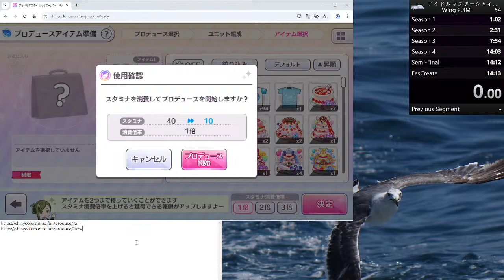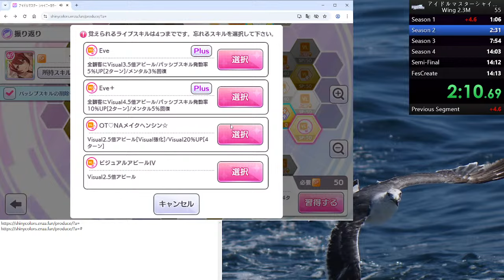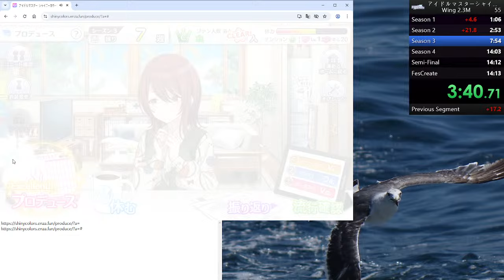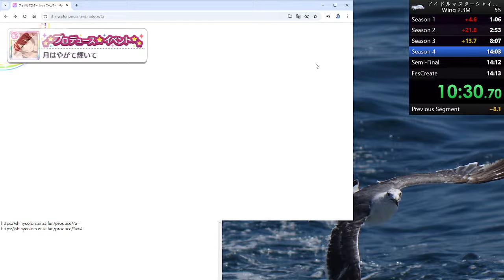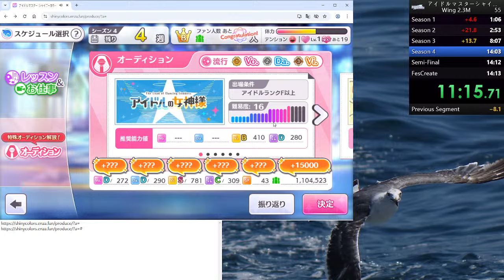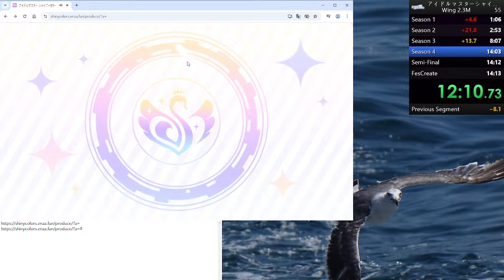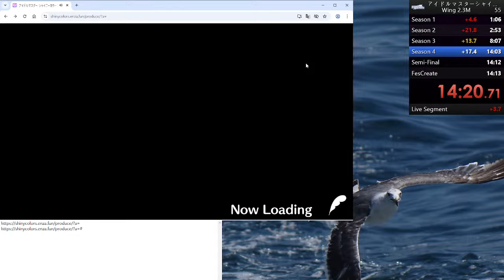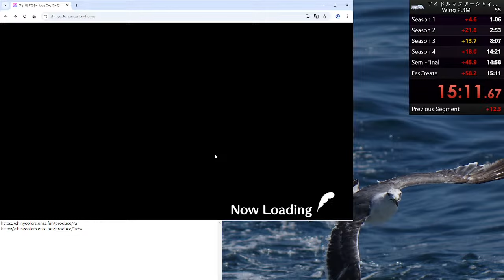15m 11s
다음 빵니온이 입대 전 마지막 기회입니다.
빵니온 하려고 휴가 내는 신병은 없어야 해요